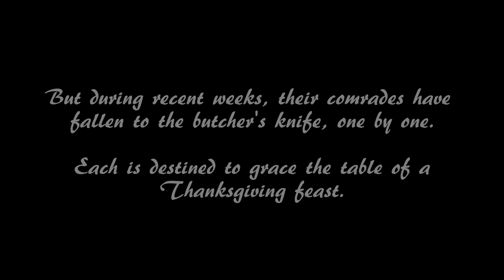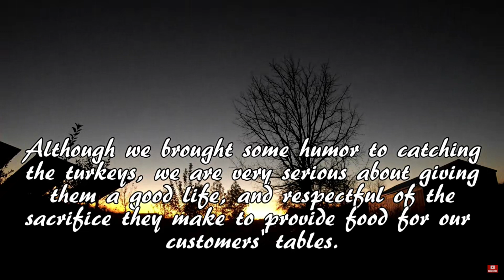Thanksgiving Turkey Time!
Happy Thanksgiving turkey time! We enjoy raising Thanksgiving turkeys, and have some fun catching turkeys in this video. This one is for all the fans of Looney Tunes comedy and Benny Hill chase scenes. Turkey comedy is our specialty today, and we hope you'll add this one to your annual list of Thanksgiving videos! (and yes, we're hamming it up; turkeys really aren't that hard to catch)